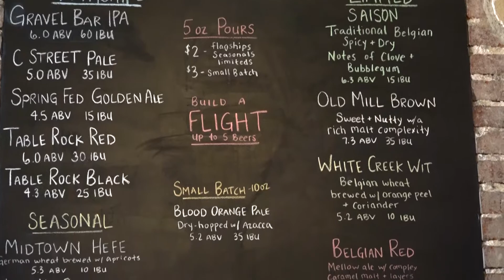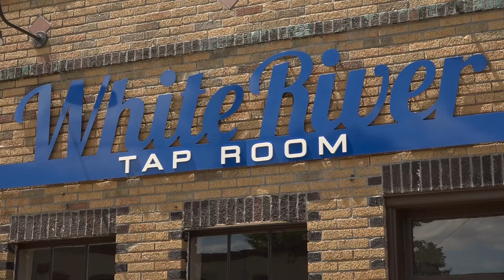White River SMC EP3 S3